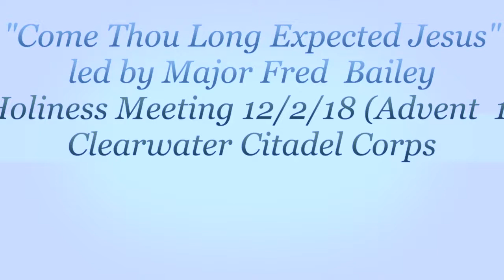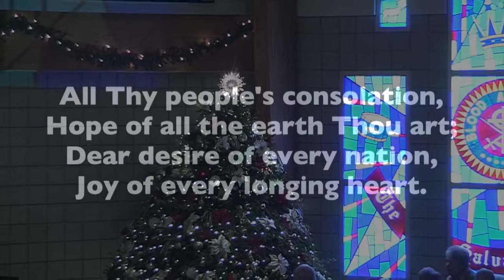Song 104 "Come Thou Long Expected Jesus"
Major Fred Bailey leads in the singing of "Come Thou Long Expected Jesus" in The Salvation Army Clearwater Citadel Corps Holiness Meeting on 12/2/18 (Advent Week 1)